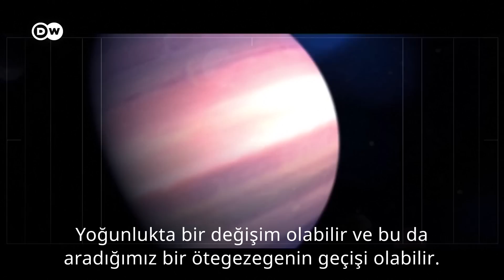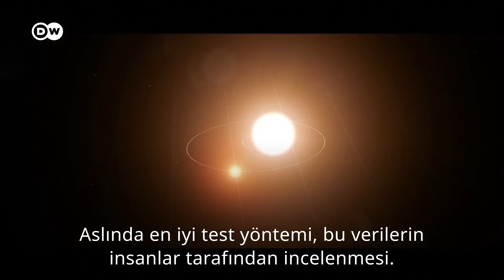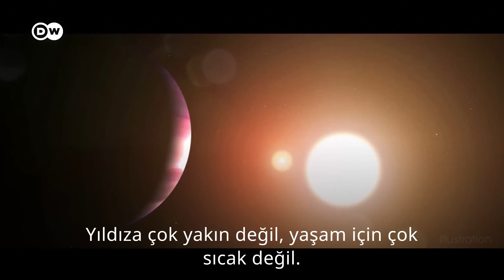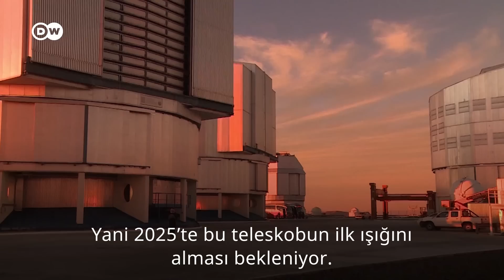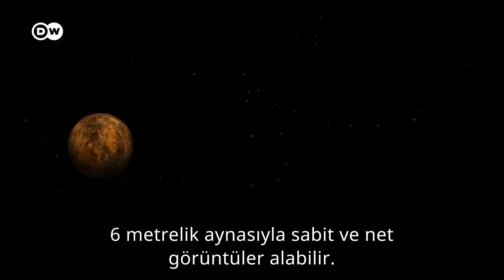Konumuz uzay (2): "Dünyamız eşsiz henüz bir ikizini bulamadık" - DW Türkçe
İçinde bulunduğumuz evrende sayısız yıldız ve gezegen var. Güneş Sistemi dışında bir yıldız etrafında dönen gezegenler ötegezegen (exoplanet) olarak adlandırılıyor. Bu ötegezegenleri keşfetmek için kullanılan pek çok yöntem var. Hollanda'daki Leiden Üniversitesi'nden astronom Alexander Bohn da bir ötegezegen kaşifi! Bohn, DW Türkçe'ye ötegezegenleri anlattı. Ve herkesin nasıl bir "ötegezegen kaşifi" olabileceğini aktardı.

00:17 Ötegezegen nedir?

00:55 Siz de aslında bir ötegezegen kaşifisiniz. Ekibinizle birlikte bulduğunuz gezegeni bize anlatabilir misiniz?

02:22 Tüm ötegezegenler yaşama uygun değil mi?

02:34 Bu yeni gezegen için bir isim buldunuz mu?

03:35 Dünya’ya benzer gezegenleri bulmak için ne tür teknikler kullanılıyor?

06:14 Herkes ötegezegen keşfedebilir mi?

07:47 Şu ana dek kaç ötegezegen keşfedildi?

08:11 Bunlardan kaçının bizimki gibi yaşam barındırıyor olabileceğini biliyor musunuz?

11:02 Hangisi Dünya’ya en yakın? Ve mevcut teknolojimizle oraya uçmak ne kadar sürerdi?

12:48 Şu ana kadar bulunan gezegenlerden hangisinin bizim gezegenimize en çok benzediğini düşünüyorsunuz?

14:00 “Dünya’nın ikizi bulundu” şeklindeki başlıklar gerçeği yansıtmıyor mu?

14:50 Gelecekte ötegezegenleri incelemek için ne tür misyonlar planlanıyor?